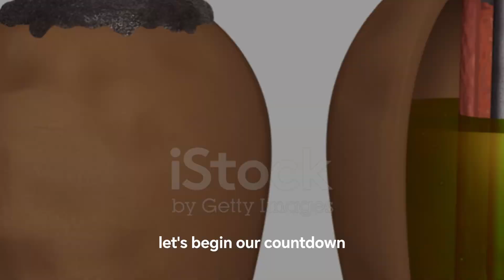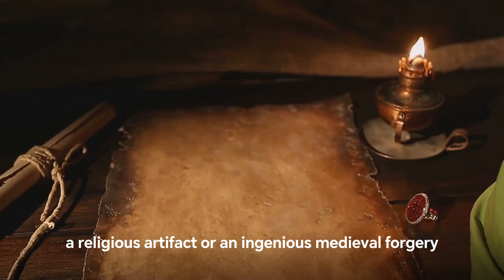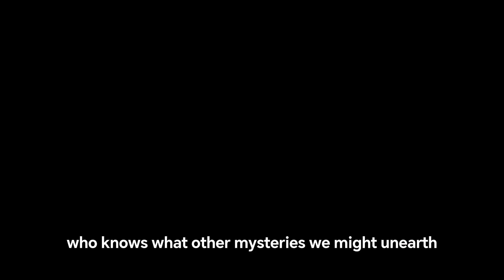12 Unexplained Mysteries: Archaeological Artifacts That Baffle Scientists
Embark on a global expedition across antiquity to uncover ancient artifacts defying explanation. Gaze upon the puzzling "Baghdad Battery" and its hints at early electricity. Puzzle over the Voynich Manuscript's uncrackable code and strange illustrations. Marvel at the intricate gears of the sophisticated Antikythera Mechanism.

Question our understanding of medieval engineering gazing upon Costa Rica's perfectly polished stone spheres. Feel perspectives shifting as you learn about religious artifacts like the Shroud of Turin sparking ongoing scientific debates. Gasp at the Nasca Lines' immense scale visible only from the skies above.

Each discovery challenges conceptions of the past and what our ancestors were capable of. Join an investigative journey proving history remains ever-evolving as more pieces of the archaeological puzzle are found. Your curiosity will be piqued at every turn in this thrill ride across the centuries.

OUTLINE:

00:00:00 Introduction
00:00:56 The Baghdad Battery
00:01:50 The Voynich Manuscript
00:02:46 The Antikythera Mechanism
00:03:49 The Shroud of Turin
00:04:45 The Stone Spheres of Costa Rica
00:05:45 The Nazca Lines
00:06:45 Conclusion